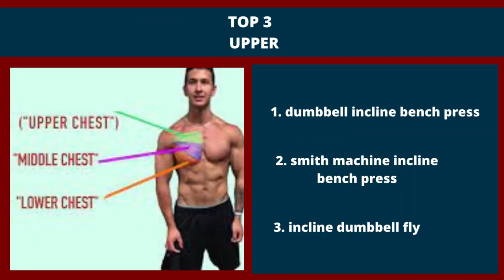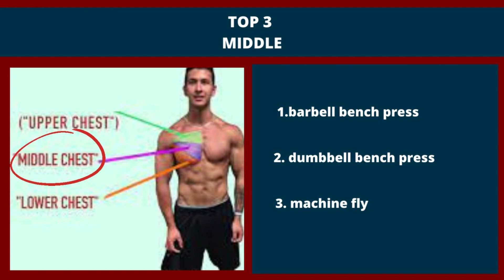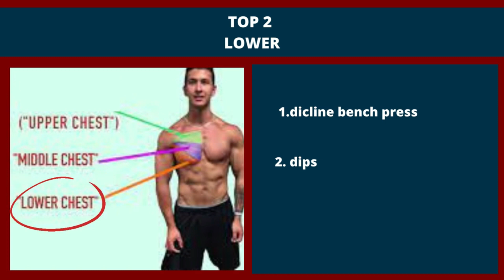8 best chest exercises for muscle growth#gym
For personalized consultations, merchandise or to schedule a Master Class with Robby, please